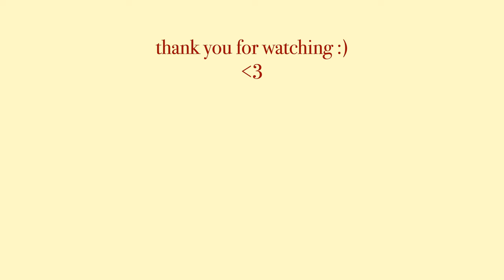Home Diaries | Gym, lifting my eyebrows, packing my hospital bag, cutting my hair, ..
hi guyyyys :)
hope you're doing well ! On the one hand, this week was kind of boring, but it happened a lot- i cut my own hair, tried to lift my eyebrows, packed my hospital bag, and more :)

( name: amoureuxvintage)